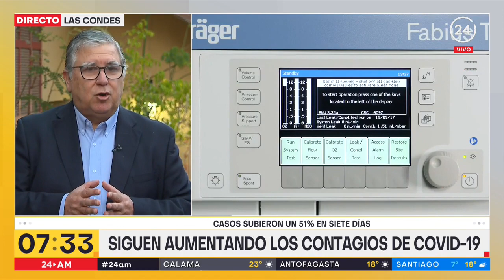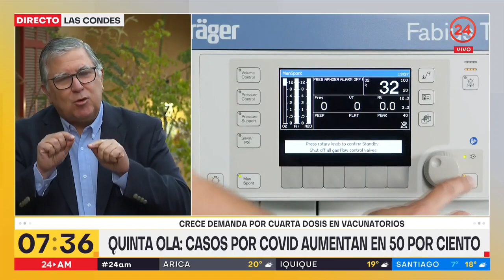Médico por rebrote COVID: "Es muy probable que sigamos viendo un aumento mayor de casos"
El doctor Jaime Labarca señaló además que la variante Ómicron 2 "ha desplazado a Ómicron 1 y es la variante que predomina en todo el mundo".